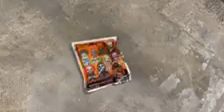Spirit Halloween mystery